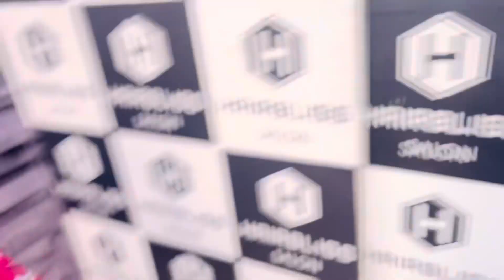Tashu Mishu ne kyu karawa Hair SPA 🧖 or Mishka kyu Dar rhi hai 💁‍♀️😂🌎dailyvlog 2024